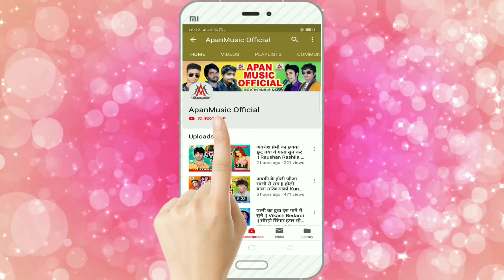माल हिय पुजवा कजली माल हिय - Maal Hiya Pujwa Kajali - Ramu Singh - Bhojpuri Song 2020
►Song : Maal Hiya Pujwa Kajali Maal Hiya
►Singer : Ramu Singh
►Lyrics :  Mr Brother
►Video Director :
►Company/ Label :- Apan Music
►Copyright : Apan_Music